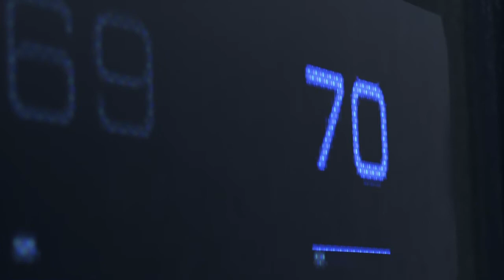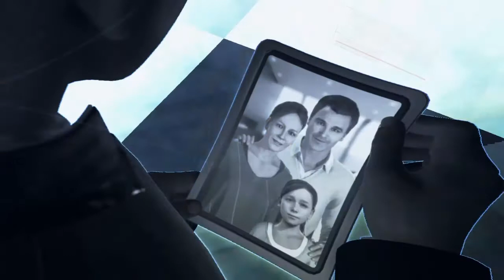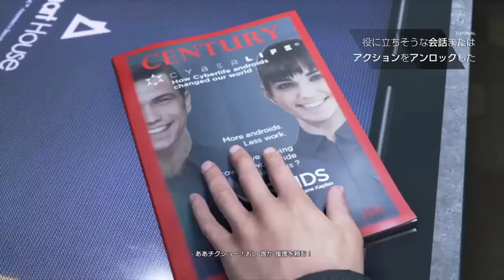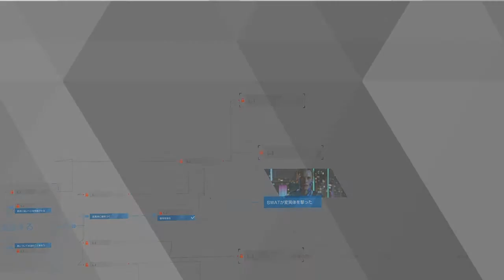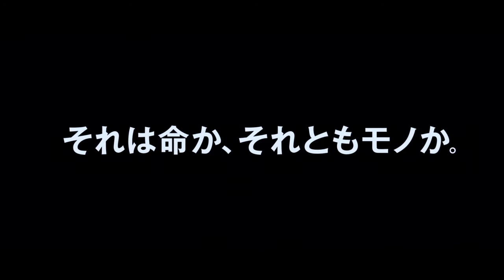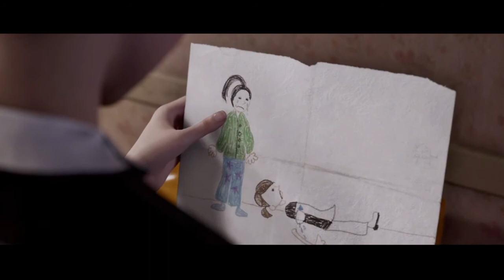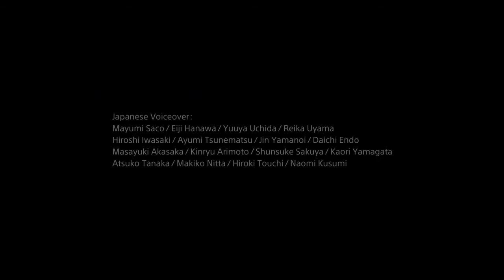【ゲーム実況】選択肢の魔術師がやるDetroit: Become Human 体験版 デトロイト ビカム ヒューマン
ミンゴスがSSGでやってて凄い面白そうだったので、Detroit: Become Human 体験版をやりました！